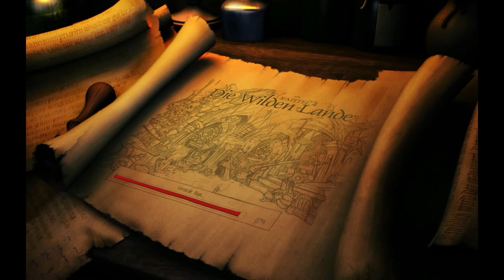Let´s Play The Book Of Unwritten Tales #34 - Stilvoller Ogercocktail [HD] german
Nachdem das mit dem Schmied gut geklappt hat, versuchen wir uns heute als Barkeeper. Es läuft auch ganz gut, wenn auch anders als geplant und wir können unser Kriegerset vervollständigen. Also auf ins Orklager! Wie es wohl Ivo und dem Vieh geht?